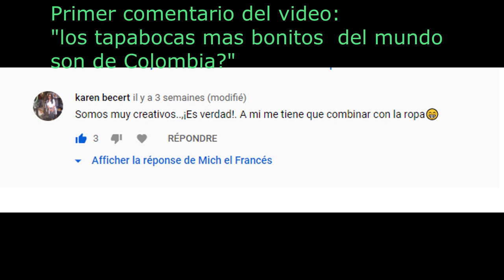Palabras del español que usamos en francés (PSG-Barcelona y la palabra remontada).Aguacate=testiculo